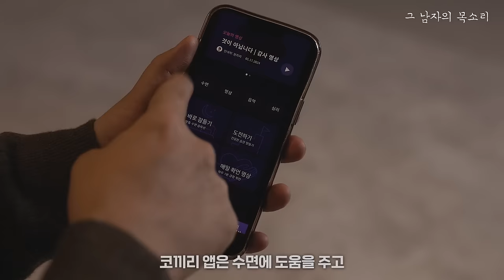빗소리 수면음악보다는 잠잘 때 듣는 동화가 제 맛이지 [고전의 숲]ㅣ남자ASMRㅣ책 읽어주는 남자ㅣ오디오북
00:00 들어가며
01:47 본문
41:45 깊은 수면을 위한 반복구간

📚도서 정보

🐘 코끼리 소개

- 수면/명상 분야에 특화된 오디오 멘탈케어앱 서비스
- 누적기준 46만명 이상 사용자가 경험하여 대중적으로 검증된 명상/힐링 서비스
- 전문가와 제작한 근거기반의 명상/수면/심리 콘텐츠 제공 중
- 심리상담 플랫폼 국내 No.1 '마인드카페'에 인수되면서 향후 치료 기반의 프리미엄 서비스 또한 제공 예정

📝 코끼리 수면 앱 무료 구독권 이벤트!

구독자분들께서 직접 경험해 보시기를 바라는 마음으로 1달 무료 구독권을 1만 장 한정으로 배포합니다. 1달 동안 코끼리 프리미엄 회원이 되어 보세요!

📝 구독권 쉽게 등록하는 방법!

앱스토어 또는 플레이스토어에서 '코끼리 명상' 검색 - 앱 설치 - 회원가입

☑️☑️☑️ 한 달 무료 이용권이며 이용하지 않을 시에는 결제 정보를 꼭 해지해주세요!!

※ 미리 자동 결제를 취소하고 싶으신 경우, 결제 정보 입력 직후 뜨는 화면에서 코끼리 앱 이동 - 드롭다운 클릭 후,  [구독 관리] 탭에서 취소가 가능합니다.

활성화 되어 있어요!
소중한 여러분들의 이야기를 남겨 주시면 제게 큰 힘이 됩니다 💐